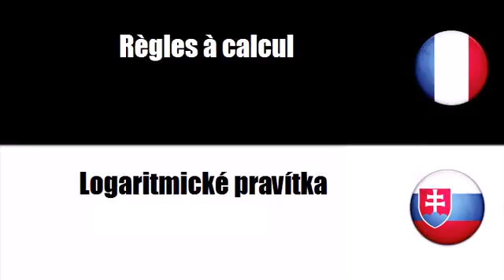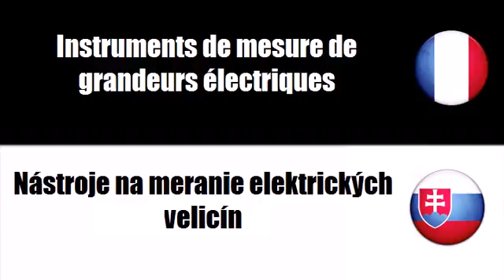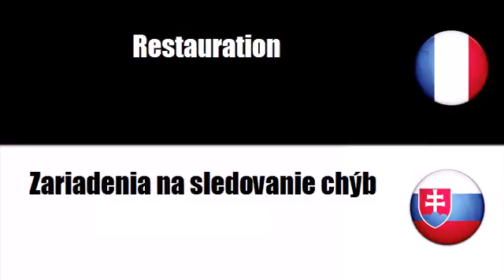Francúzsky slovník # Téma = Meracie prístroje